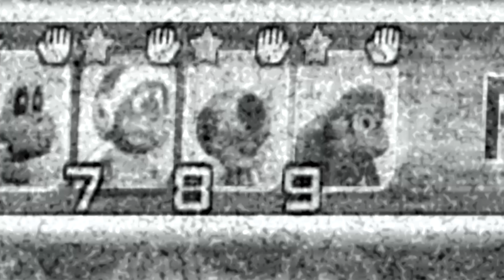HITTING AN INSIDE-THE-PARK HOME RUN WITH ALL CHARACTERS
We finally completed it! CAN YOU WATCH IT ALL? TELL ME YOUR FAVORITE HOME RUN! Hope you enjoy :)